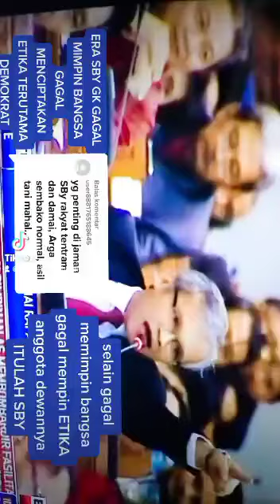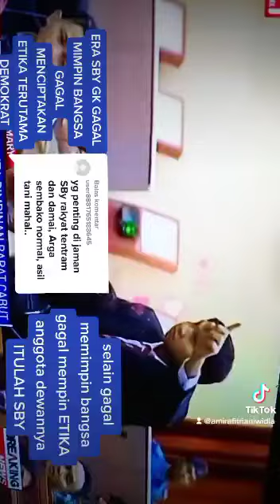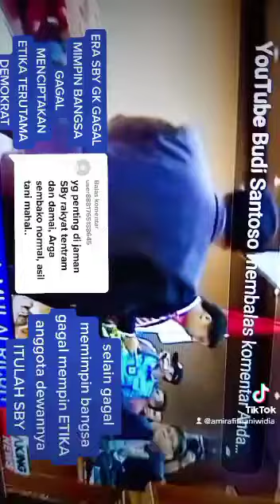santai jawab kadrun